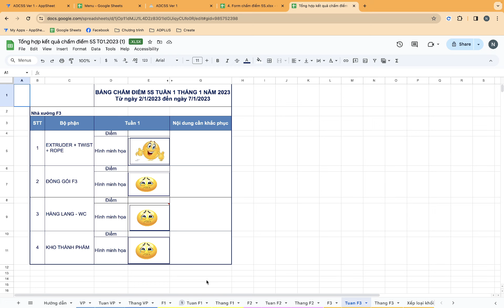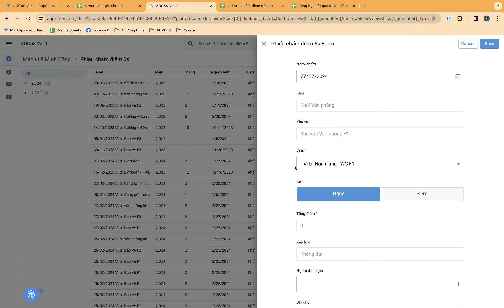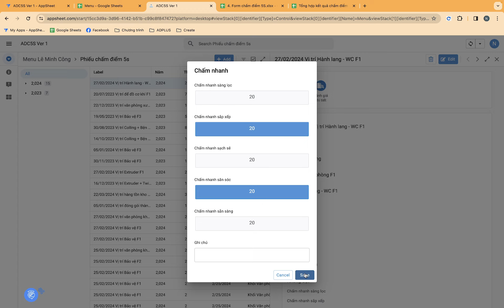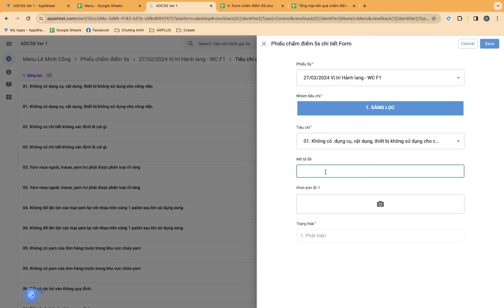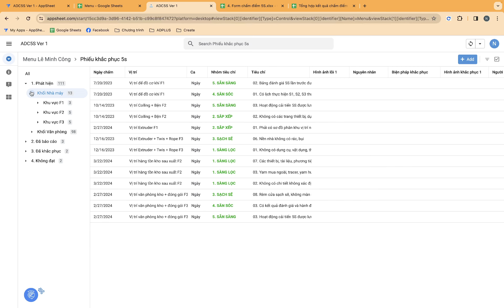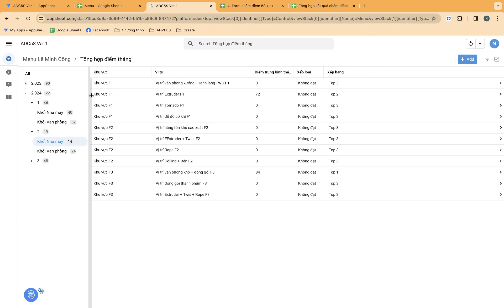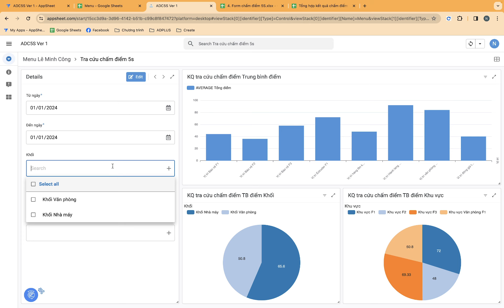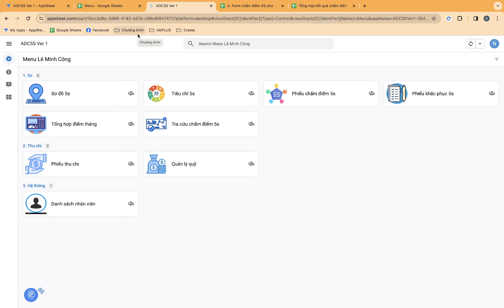10 giờ xây dựng app quản lý 5s mà không cần biết lập trình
Tạo phần mềm mà không cần biết lập trình.